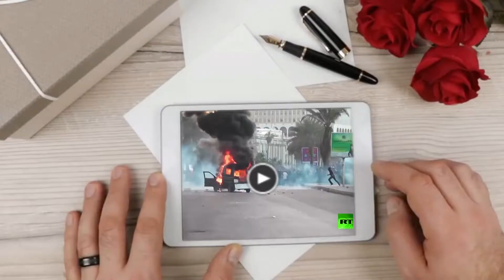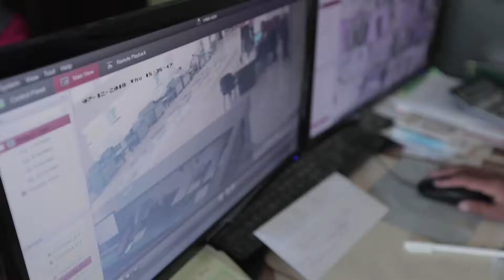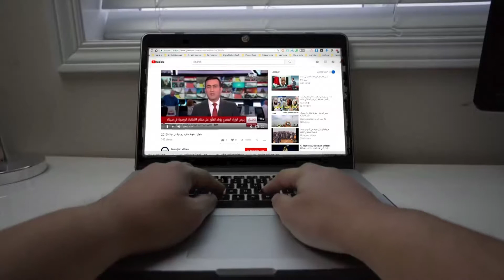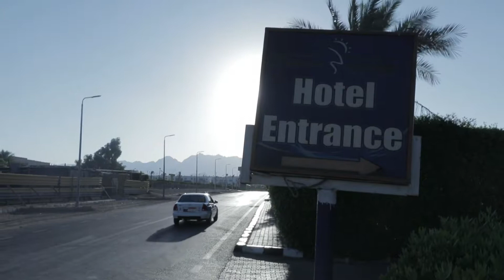Dotmsr - Paradise Lost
Details: The story tells about the deterioration of tourism in Sharm El-Sheikh following the consecutive political changes and the Russian ill-fated plane. It also describes the impact of these incidents on the Egyptian economy and tourism employment and how the city negatively was affected by it. It sheds light on the state and media role towards this situation.
Language: Arabic
Reporter: Ahmed Qandil
Camera: Abdullah Khaled
Editor: Alfred Saieed
Dateline: Cairo, Egypt - 16/11/2018
Source: Dotmsr / OPEN Media Hub.